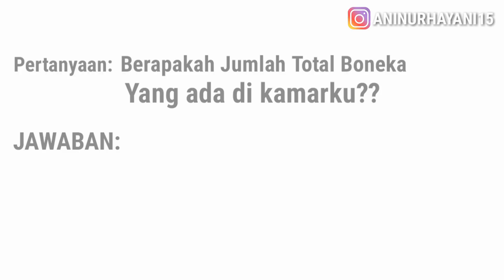TIMEZONE TERBESAR SE-ASIA TENGGARA + PENGUMUMAN GIVEAWAY